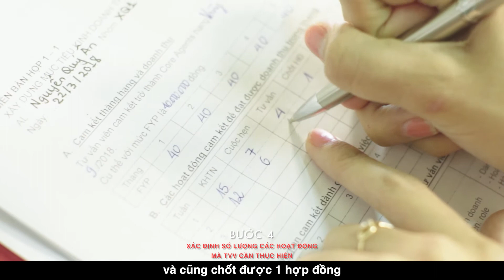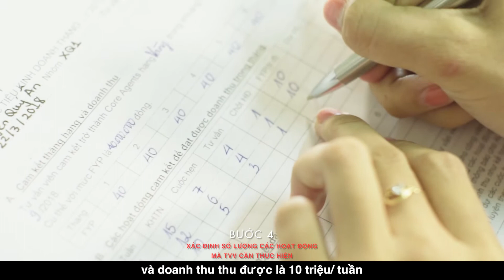PO WS 1 Demo Clip 1 Cuoc hop 1 1 dau tien giua AL va TVV moi